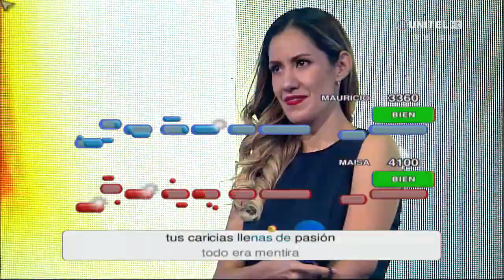Equipo rojo canta a dúo el tema Traicionera